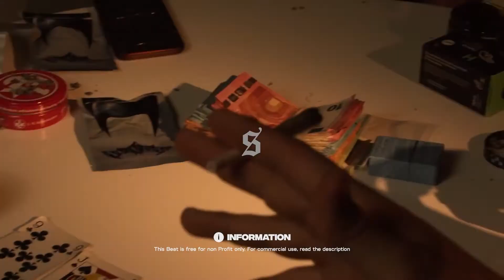[FREE] Musso x TM x EZCO44 Type Beat - "Teufel x Sand" (prod. by Sano)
⭐️Purchase IG @sanosixfive

💿30€ Lease (WAV, unlimited streams)
📀40€ Lease (WAV + Stems, unlimited streams)

● 140 bpm

This beat is free for non-profit use only. Crediting the producer in the song title is obligatory ("prod. by Sano") You must purchase a lease for monetization. You are allowed to use this beat as background music in your Youtube video as long as you credit the channel.